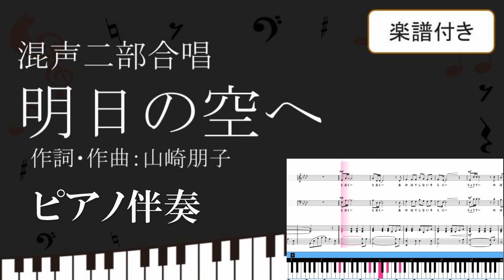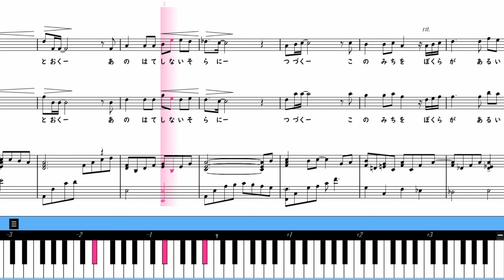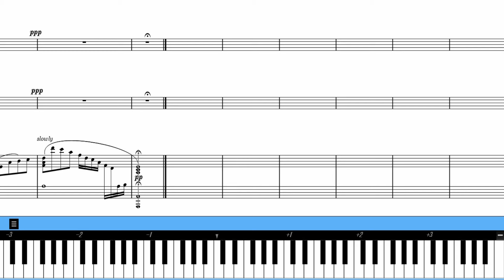【合唱曲】 明日の空へ ピアノ伴奏 鍵盤 楽譜付き 山崎朋子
「明日の空へ」　作詞・作曲：山崎朋子

00:00前奏
00:20遠く　遠く　あの果てしない空に
両手のばして　思いっきり息を吸ってごらん
長く　長く　続くこの道のはてに
ぼくらが歩いている　大きな夢をかかえて
0109さみしい時でも　いつもあなたがいる
ひとりぼっちじゃない　どこまでも広い宇宙で
01:36いつまでも忘れはしない　ともに過ごした輝く日を
そして翼広げて　翔(と)ぼうあの空へ
02:10心ひらいて　声合わせ歌おう
かぎりない未来追いかけ　希望の明日へ
いつまでも忘れはしない　あの少年だった時を
02:50風をこえていつの日か　めぐりあう日まで
遠く　遠く　あの果てしない空に
続くこの道を　ぼくらが歩いている

【楽譜の購入】
【チャンネル作者のページ】